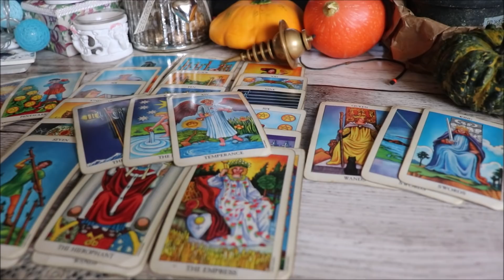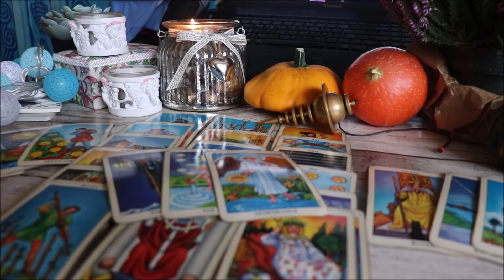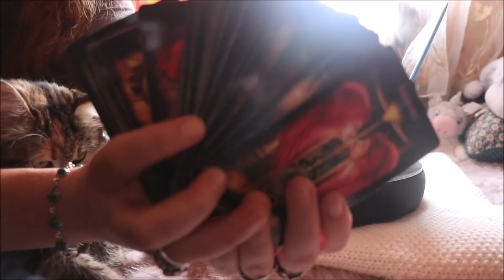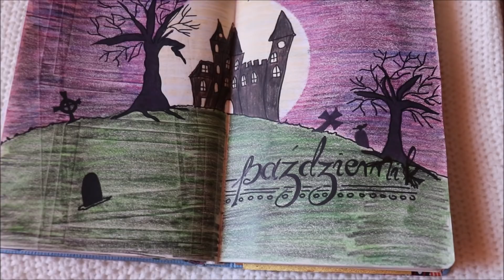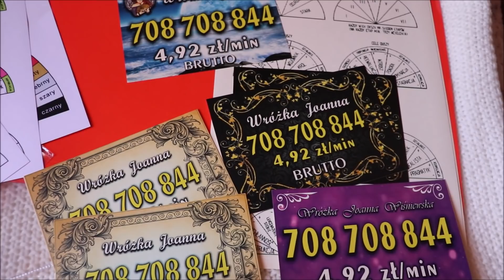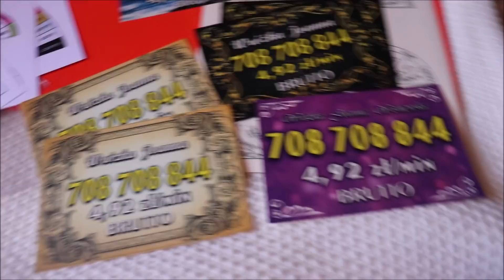nowe plansze do wahadła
5 zł za jedno pytanie. Jedno pytanie dziennie.

możliwa wpłata na konto

FANPAGE NA FB:
INSTARGAM
joanna.wisniewska.7374
Sklep ze świecami:

Możesz zamówić u mnie wróżbę.
Mogę wykonać dla ciebie osobisty talizman
Mogę zrobić dla ciebie analizę duszy
Mogę wykonać rytuał

Jeżeli jesteś w potrzebie i nie wiesz jak się ruszyć, w co wejść, żeby znów nie wtopić, jak zadziałać, na kogo uważać i jaka droga będzie najlepsza dla ciebie, zapraszam cię na seans wróżenia.
Tam możemy umówić się na seans na żywo, na telefon. Omówimy co, jak, gdzie i za ile. Możesz również do mnie zadzwonić 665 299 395 żeby umówić się na seans, ale odbieram jak mogę, czyli w czasie kiedy nie prowadzę auta i nie stawiam kart, trzeba celować. Mail…zawsze jest i odpisuję kiedy mogę. Nie bój się pytać jeżeli masz jakiś problem. Jeżeli zagra nasza energia i będziesz chciał mojego wyjaśnienia tego, co stoi w twoich kartach, to umówimy się na seans.
Jeżeli masz problemy, które chcesz rozwiązać, to możemy zadziałać magicznie.
Proponuję ci rytuały
Oczyszczenie domu, przestrzeni, na żywo albo na odległość
Oczyszczenie czakr: rytualne bądź wahadłem
Wzmocnienie czakr: rytualne bądź wahadłem
Odcięcie od negatywnych energii wszelakich
Usuwanie blokad na pracę, miłość, zdrowie
Wspomaganie walki z chorobą
Przyciągnięcie pracy
Na podwyżkę
Na usunięcie negatywnych ludzi
Odcięcie od wrogów
Odcięcie od szkodliwych osób
Usunięcie przeszkód w jakiejś sferze życia
Przyciągnięcie miłości
Wzmocnienie relacji partnerskich
Usuwanie klątw
Laleczki voodoo, żadanice, proszebne
Przyciągnięcie pieniędzy
Przyciągnięcie bogactwa
Jestem obecna na portalach
Magiczne Wrota